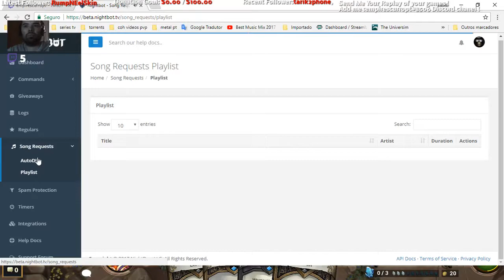Rank game and some Arena play!! Free Drops!! (Part 14)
some learning games and improving gameplay tactics !!